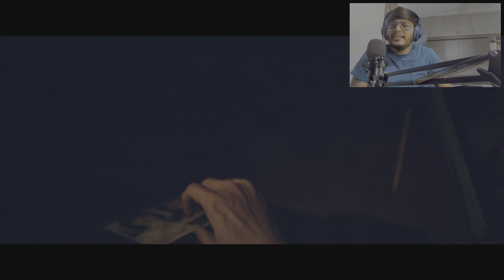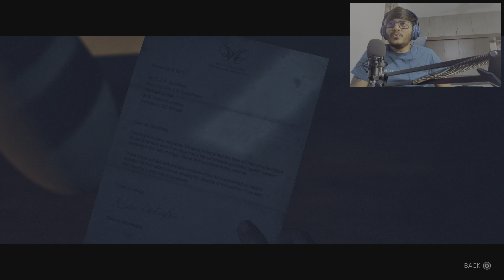Until Dawn Remake | Chapter 5 | The Masked Man | 4K60FPS PS5 Gameplay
Until Dawn gameplay series part 5 includes a PS5 Review, Campaign Intro and Story Campaign Mission for PS5. This Walkthrough includes  PS5 Gameplay, Cinematics, Cut Scenes, Story Missions and Single Player Campaign Missions.

Chapters
00:00 - Intro
00:54 - Gameplay
29:18 - Outro

Until Dawn (2024 Remake) is a remade version of the original 2015 game, rebuilt in Unreal Engine 5. The game was released on October 4, 2024. It is playable on PS5 and PC.